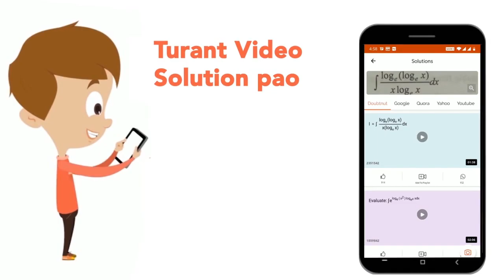Two men undertake to do a piece of work for Rs. 400. One alone can do it in 6 days. The other in...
Two men undertake to do a piece of work for Rs. 400. One alone can do it in 6 days. The other in 8 days. with the help of a boy they finish it in 3 days. The boy\'s share is….
Class: 14
Subject: MATHS
Chapter: TIME AND WORK
Board:GOVT

👉 Have Any Query? Ask Us.